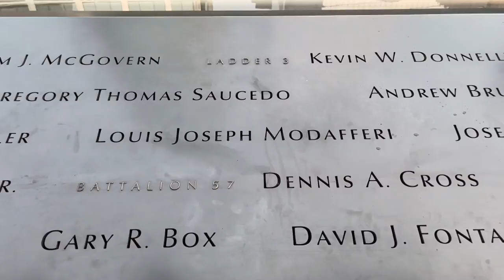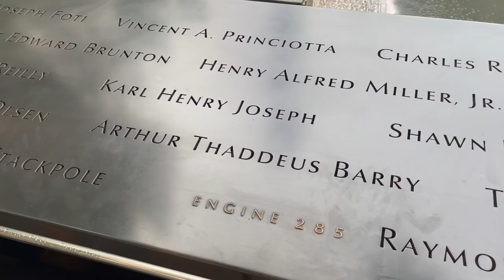There are very few things that will get you blocked from the Jedi.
The Jedi do not block.  We are inclusive, by nature.  Trolls, or haters, are really your biggest lovers but only know how to express affection by showing hate.  A small child who has a crush a girl will often punch or hit the girl.  Why?  Seems like it would get the opposite desired outcome.  However, psychology teaches us that sometimes we have already created blocks before we even begin learning.

A troll has a mental block.  Instead of showing affection, they find it easier to write hateful things, usually to make themselves feel better, smarter, "righter", more "corrector" or what have you.  It's competitive.  It's like a small child who hits a girl instead of showing affection.  The issue is, when you hate on the Jedi,  you are telling us that you are either in love with me or you are in love with my wife Jedi Joy.

They are also very intelligent.  Our followers span the political spectrum because to follow the Jedi you must be open to other people's ideas and forms of expression.  Our followers love the Jedi but the haters, are obsessed with the Jedi.  Obsession is a form of compulsion.  Compulsive behaviors are a mental disorder known as ADD/ADHD. ADHD stems from a traumatic event that occurred in a persons life.  ADHD will often come with PTSD, depression, anxiety, and may even expand into bi-polar disorder.

My wife and I also suffered from depression and anxiety disorders as a result of PTSD.  We both had traumatic events occur in our childhood that caused us to become depressed later in life.  We know what it's like to feel you're on the outside looking in at a party where everyone is having fun except you. You want to lash out at those people who are happy, heathy and joyous because they have what you can never have-- happiness. Meanwhile,  you're festering in this state of hate.  The more you hate the more hate that will follow you. What you give to the Universe, is what the Universe will give back to you.  If you are unhappy with life, you need to start giving more happiness.  The same works in reverse.  The more hate you give, the more hate you will receive.

And that's what these trolls have taught me.  They have taught me how to love rather than hate. When I see a video or a tweet and I'm just like "OMG, they are soooo fn stupid".  Instead of lashing out and writing something I hate, I put down my pen and take a deep breath. Maybe I put something in my notes.  But I do not send any negativity towards the person who is enjoying themselves, even if they are doing it in what the Jedi would consider "unhealthy".  Instead, we like or heart the post and make a positive comment and then we move on.

That being said, there are very few things that will get you blocked from the Jedi. We are inclusive, by nature. However, disrespecting anyone who suffered as a result of the 9/11 tragedy, especially first responders, is one of them.

Trolls, or haters, or really in love with who they are hating. Just like the song says -- "You know we are made up of love and hate, but both of them are balanced on a razor blade"